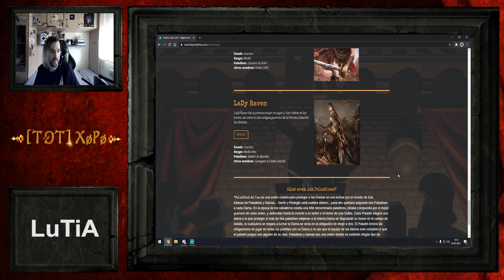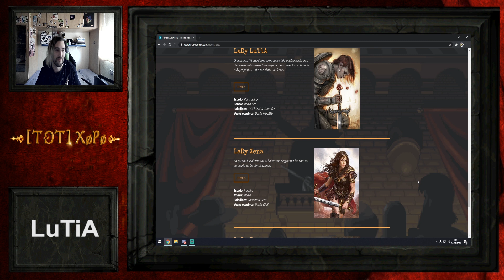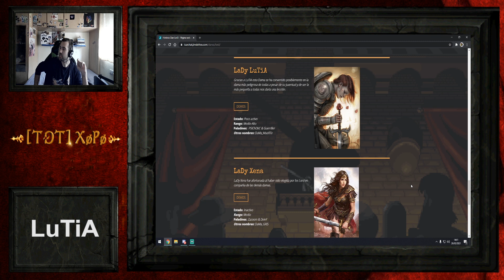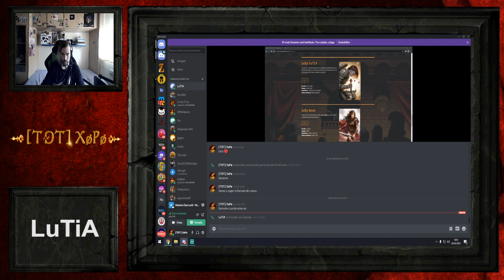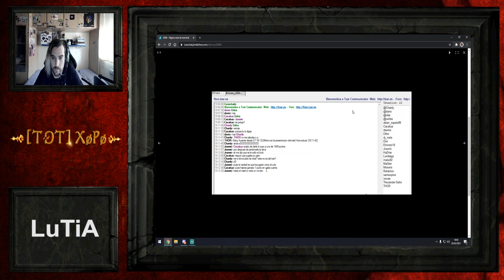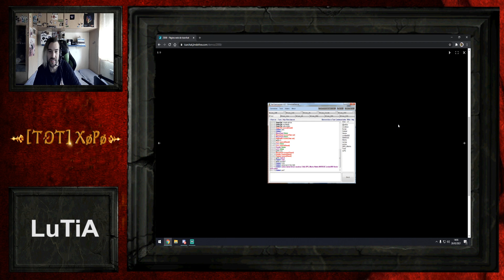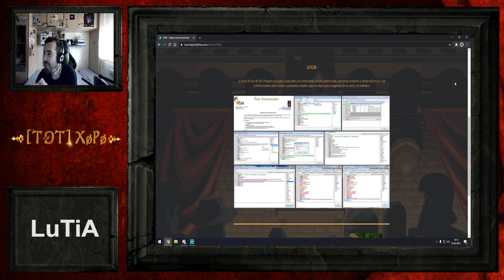ENTREVISTA A LADY LUTIA JUGADORA ANTIGUA DE TZAR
Entrevista a LaDy_LuTia
↓ ↓ ↓ ↓ ↓ ↓ABRE LA DESCRIPCIÓN ↓ ↓ ↓ ↓ ↓ ↓